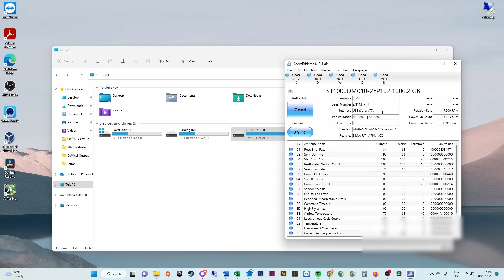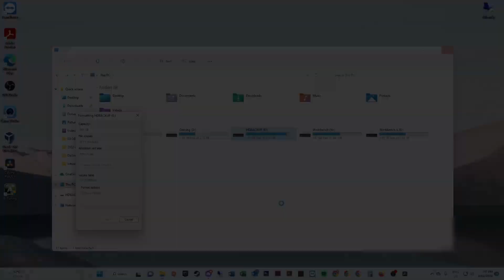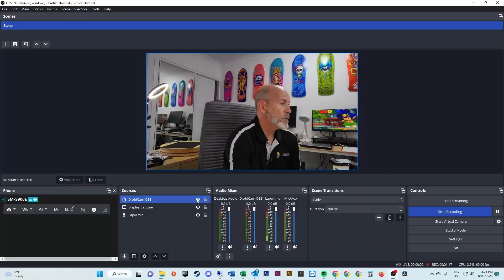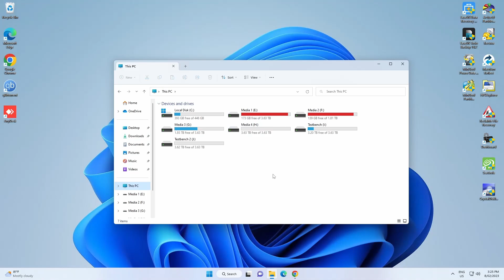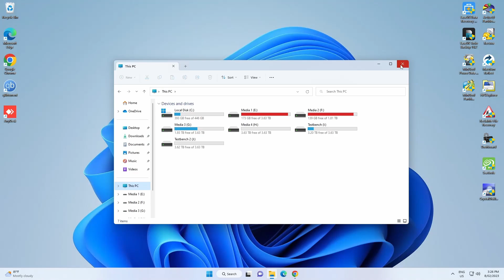Silverstone CS380 Media Centre Build & Review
Review and system build using Silverstone CS380 NAS case, 8 hard drives included. In this video we take a look at the CS380 compact NAS case from Silverstone. No bigger than the average mid tower case this little gem has room for up to 8 hard drives (3.5 & 2.5), all hot swappable. Part review, part build video, we look at the pros and cons of this case and whether it's worth your money, spoiler alert - it is!